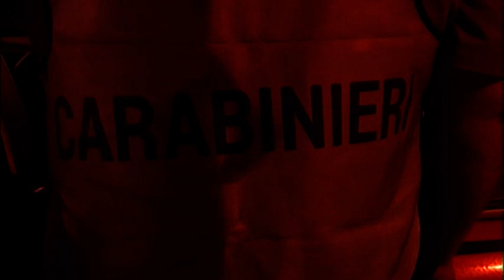Ricatti e prostituzione. Ariano sbigottita. Il messaggio di Don Antonio Blundo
Sui fatti di cronaca tra prostituzione ed estorsione che portarono nel 2017 ad un suicidio, la città di Ariano si interroga. Il Vicario Don Antonio Blundo parla di comportamento che non appartiene agli arianesi ma invita a non generalizzare sugli stranieri.